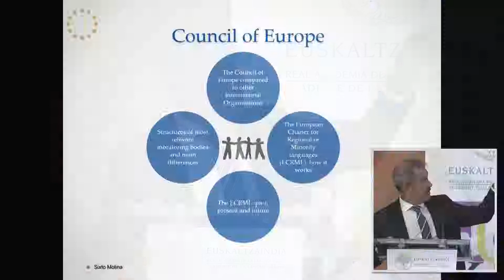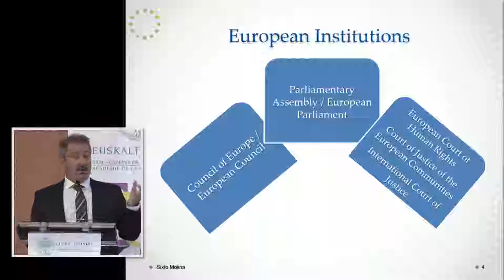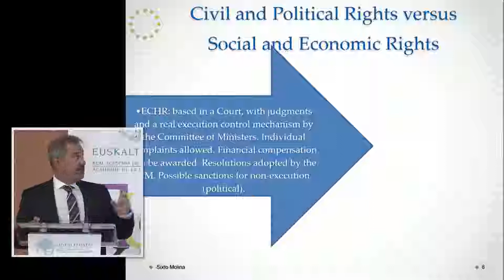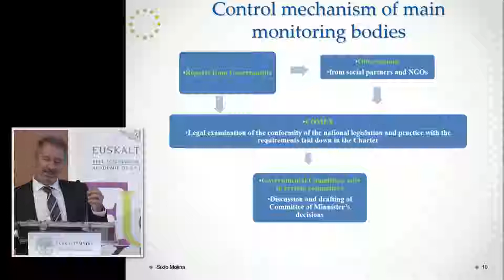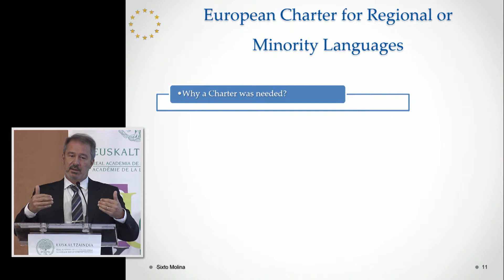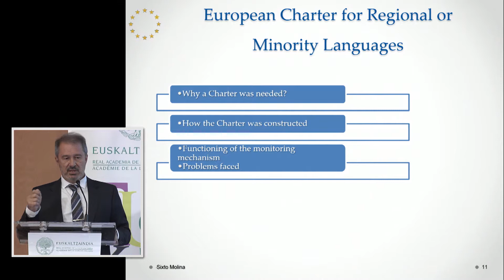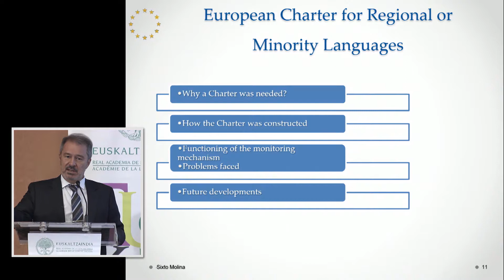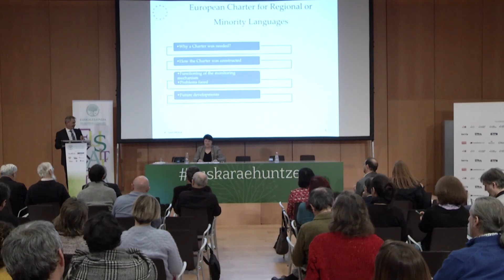Molina Sixto - La carta europea para la protección de lenguas regionales o minoritarias 20190118